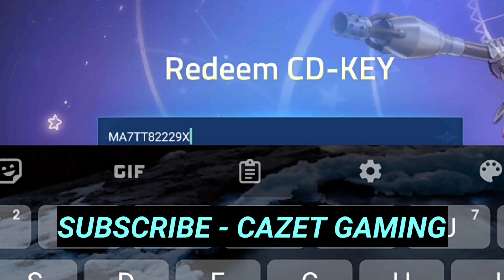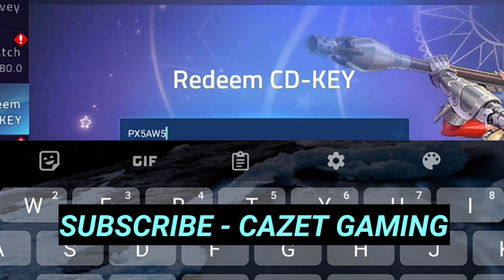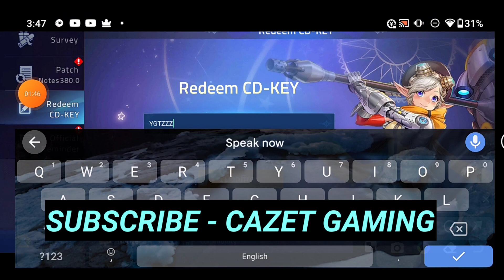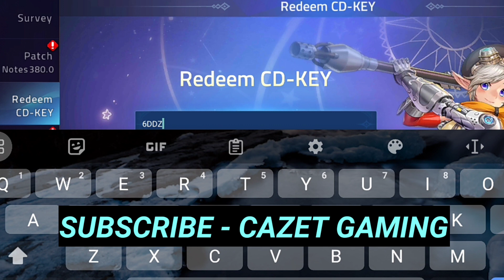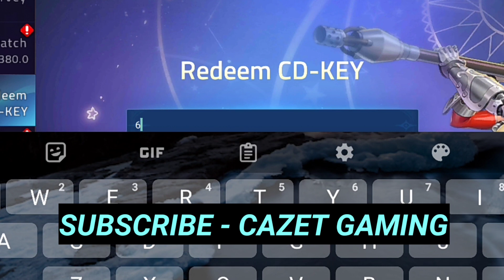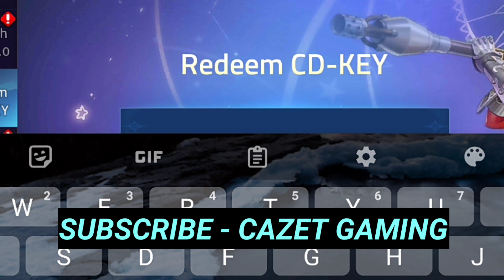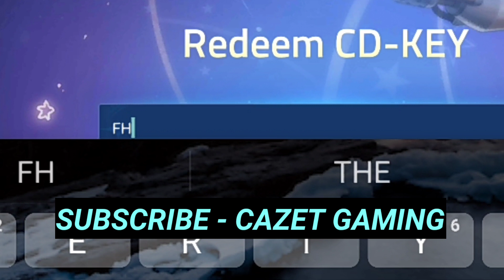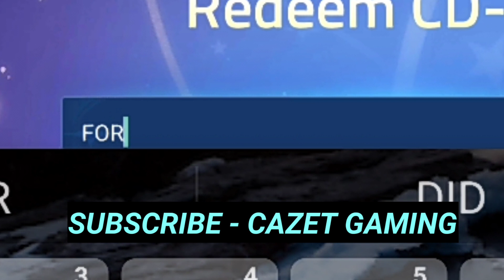UPDATE ✅ ML ADVENTURE CD KEY 2023 | MOBILE LEGENDS ADVENTURE CODES 2023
ML ADVENTURE CD KEY July 2023| MOBILE LEGENDS ADVENTURE CODES | Mla code

hey guys! welcome to brand new video. in this video we share new and working codes of mobile legends adventure cd key.

your query.
1:) mobile legends adventure cd key 2023
2:) mobile legends adventure cd key
3:) ml adventure cd key
4:) ml adventure codes
5:) ml adventure codes 2023
6:) mobile legends adventure
7:) ml adventure cd key 2023
8:) ml adventure cd key codes
9:) ml adventure code
10:) cd key ml adventure
11:) ml adventure cd key code
12:) mla cd key

Launch Mobile Legends: Adventure
Tap on the Event page, followed by the notice board icon
Tap on the Redeem CD Key button on the left side of the screen
Copy one of the Mobile Legends: Adventure codes from the list above
Tap on confirm to claim it